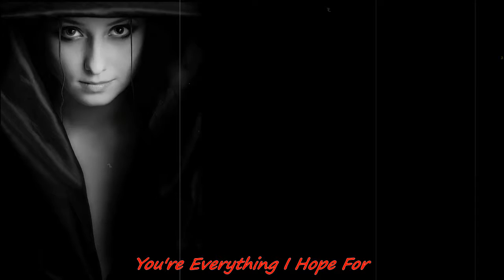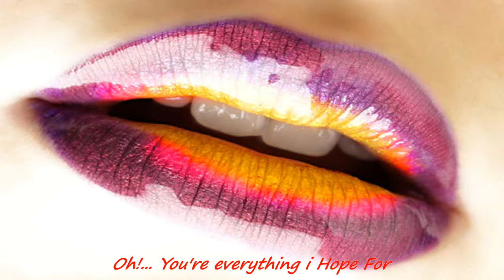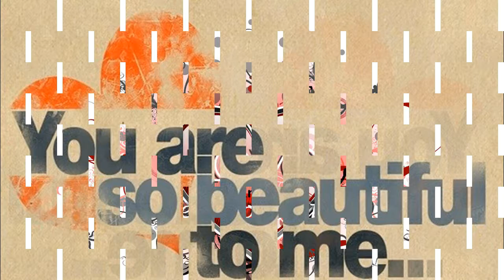You Are So Beautiful To Me - OtiGitO ( o/a: Joe Cocker )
A TERATAK Studio recording of myself singing, Feel free to enjoy my selection of Songs that I've chose for your listening and viewing pleasure... Thanks to my family, frenz and fly by viewers for being so supportive...GodBless!